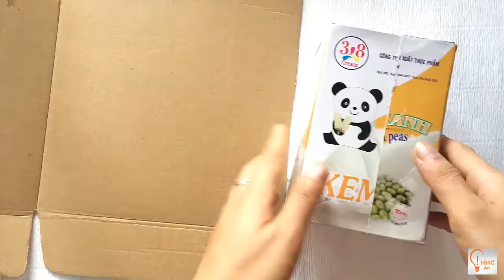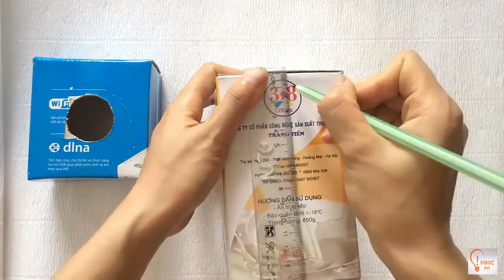DIY Lamp from drinking straw - HMC Art